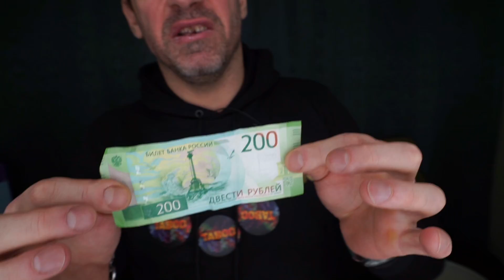ТАБАК ЖЕВАТЕЛЬНЫЙ TABOO